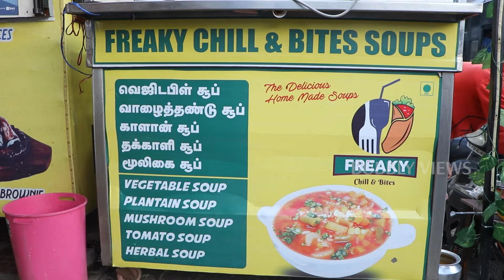FREAKY CHILLS & BITES - NANGANALLUR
Freaky chills & bites soups in nanganallur. The burger is more juicy,crispy&
crunchy  and average in taste.Momos are excellent in taste.
Paniyaram with that spicy chuttney are amazing in taste.
Potato masala with that panipuri with that spicy mint pani are extraordinary
in taste.Veg sandwiches and sweet corn are amazing in taste.
Their nungu  juice , promogranate juice and rose milk milkshake .
Dear viewers all must try their juices, sandwiches and milkshakes in
freaky chills & bites.
Location: nanganallur ,vetrivel theater opposite.
HOST : VJ RAJA
Camera: kamal  &  asraf
Editing:Shivakumar
Producer:Mrs.Geetha anbalagan